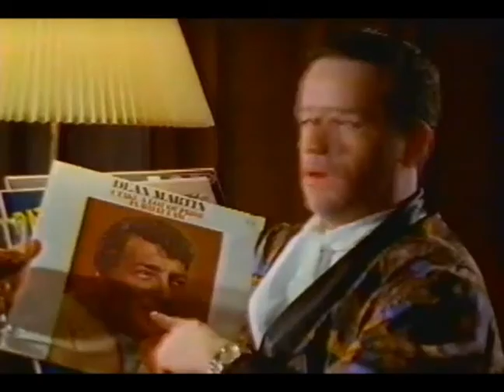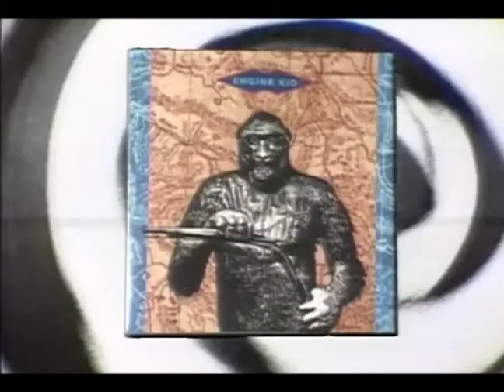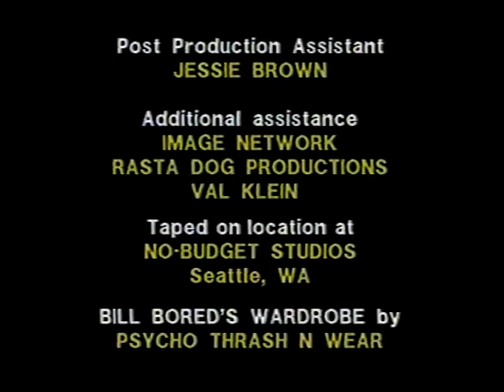BOMBSHELTER VIDEOS B18 1990 KTZZ TV Sea, WA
THIS EPISODE: Voivod, Skin Yard, Food For Feet, Meat Cigars, Ten Commandments, and Tad.

NOTE: Although BOMBSHELTER VIDEOS was the first TV program to air  Tad's video "Wood Goblins" Sub Pop has chosen to Block us from continue airing it so, it has been removed from this episode. Too bad so sad. I really like Tad. This Sub Pop's first music video and we were excited to premiere it back in 1990.

BOMBSHELTER VIDEOS MERCH - T-shirts, Hoodies, Skate Decks and Stickers to slap on your deck or laptop available at LastDoorOnTheLeft.com
Bill's Virtual Streetwear Store

HISTORICAL FACTOIDS for People in-the-know:
BOMBSHELTER VIDEOS producer, Frank Harlan originally began producing and developing his television series in September of 1984 on an independent UHF Music Television Station in Anchorage, Alaska. Harlan was publishing WARNING Fanzine at the time and had relationships with dozens of indie labels. After getting the gig a a video jock, he began producing a couple special blocks of video programming, BOMBSHELTER VIDEOS started as a video fanzine and evolved into a TV series. Harlan relocated to Seattle in 1987 in an attempt to put his underground music program on a broadcast TV station. After being turned away for being weird, too radical and oof-the-wall, he went to Plan B and purchased a late night Infomercial slot on a local TV Station, over time he was  generating 40,000 views weekly viewers in WA ID and Vancouver BC. Harlan continued seeking out videos produced by independent labels and alternative rock bands and offering them airtime on broadcast television.

REMEMBER: This TV series was produced and aired Pre-Internet, before flip phones and laptops or social media. BOMBSHELTER VIDEOS made producer Frank Harlan one of the original alternative rock "Influencers" of the time.

BOMBSHELTER VIDEOS offered airtime on television to anyone who had a broadcast quality video, that got a lot of independent film makers and others who had access to professional videos equipment to make videos for their favorite bands. BOMBSHELTER VIDEOS was the first to air every Sub Pop videos produced through 1993. And Video Producers with budgets of $0 to a few thousand dollars, and bands from the nobodies to the somebodies knew, if you had a video you had a home at Bill Bored's  BOMBSHELTER VIDEOS. 94 episodes of BOMBSHELTER VIDEOS and several 1-Hour Special Editions featuring bands and musicians from the Pacific Northwest (some that got famous) were produced in Seattle from 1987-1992.

A 2022 Special Thanks to
John Cline at Video Chef Productions